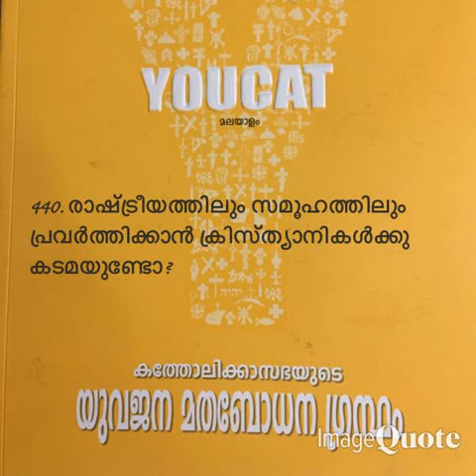Youcat- Audio Book in Malayalam -Files- 0431 to 0440 -Christeen Vision